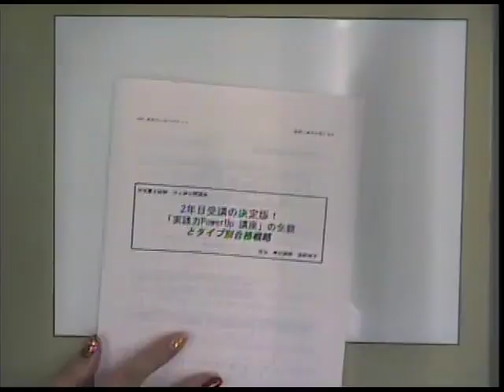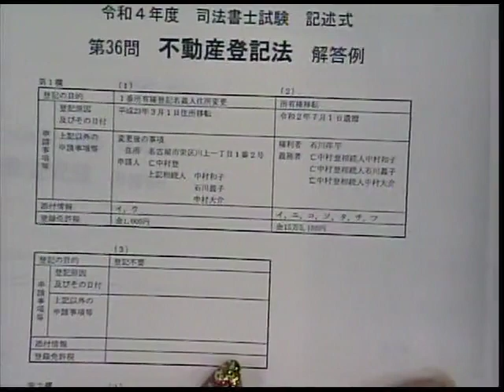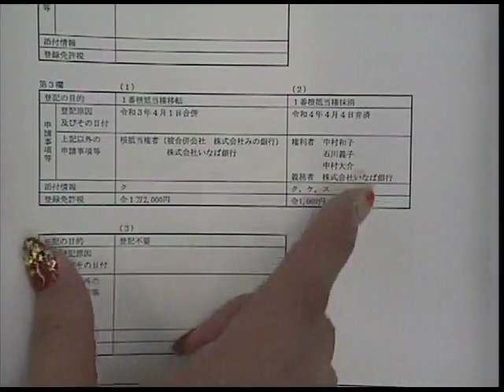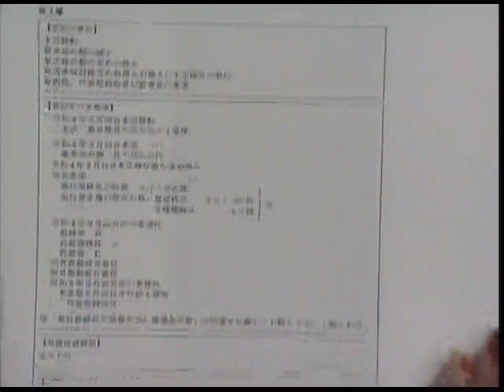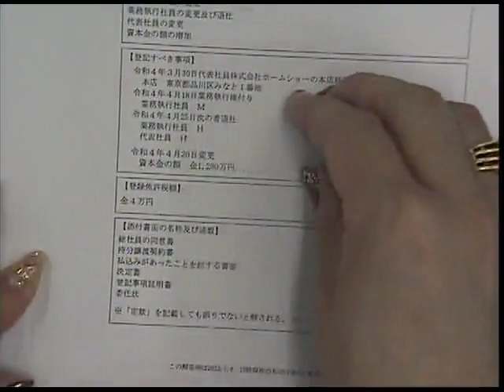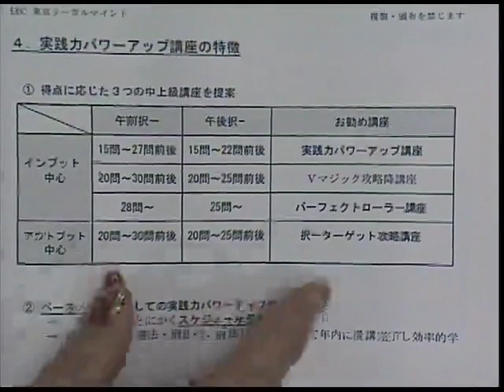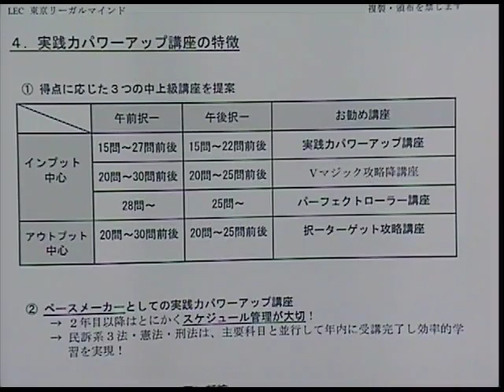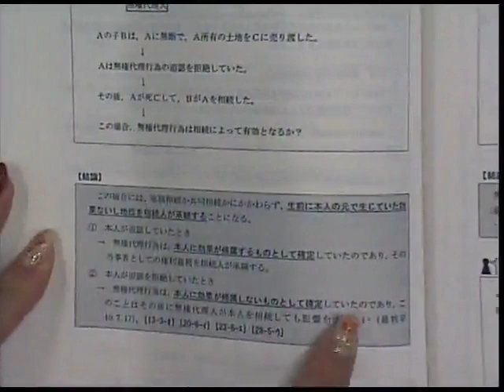【司法書士試験】2年目受講の決定版！ 「実践力PowerUp 講座」の全貌とタイプ別学習法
講義進行、テキスト、復習用教材、フォロー全てが2 年目以降学習のために構成された「実践力PowerUp 講座」は学習経験者向け講座の決定版と して多くの受験生に支持されてきました。本公開講座では、その全貌を公開するとともに、タイプ別の学習法についてもアドバイスします。
 22/7/23（土）16：00　実施
 担当講師：海野禎子LEC専任講師